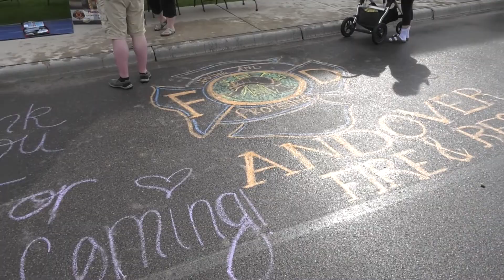Andover Fire Department Open House 2022 | Andover, MN | QCTV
Nearly 1,200 people attended Andover Fire Department's recent "Open House" event!

We were on the scene to check out this awesome family event! Take a look!